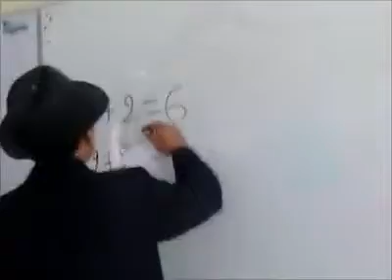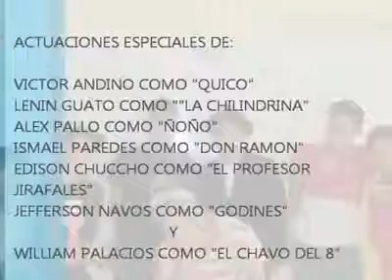Tecnológicobaños-Maick Henry el chavito actuado - YouTube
Dramatización del Chavo del ocho